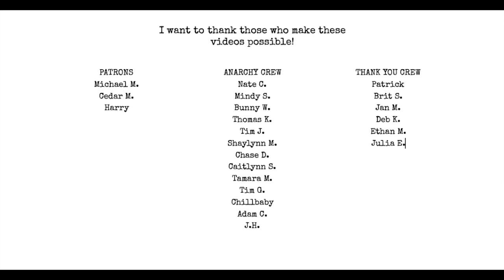Why You Struggle Writing Poems | 5 Truths!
Stop doing these 5 things and never again struggle with your poetry!